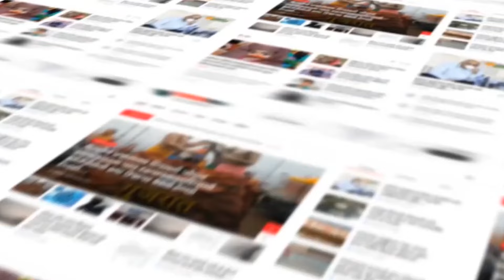RAJKOT : રાજકોટમાં નવરાત્રીમાં ક્ષત્રીય સમાજની મહિલાઓ દ્વારા તલવાર રાસ યોજવામાં આવ્યો